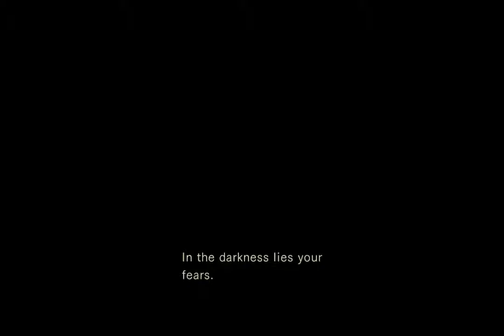Resident Evil Origins Edition Episode 2: It's A Dude With a Bowl!!?!!?!!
Christian and Adam start on their play through of Resident Evil Origins Edition. They make heir way through the house avoid zombies and solving puzzles.